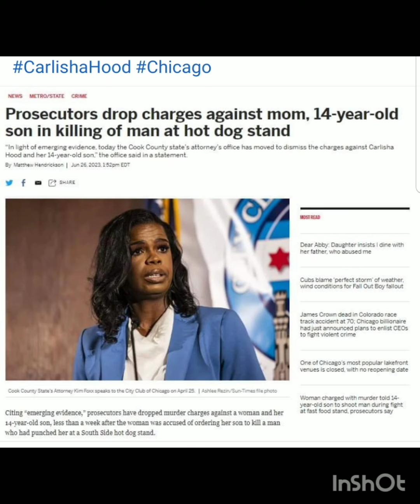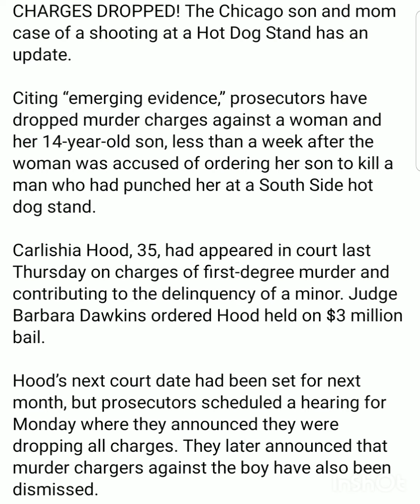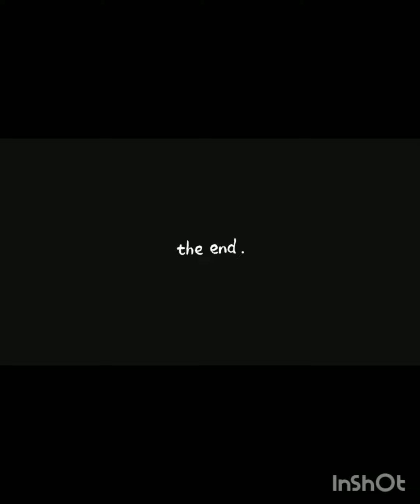Charged dropped for mom Carlishia Hood & her 14 year old son,he was defending his mom